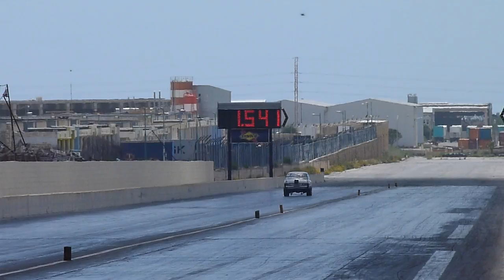May 2014 QTM Day 3 Run 18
04th May 2014 - Day 3 "Eliminations and Finals" of the 2nd Quarter Mile Event for 2014, Hosted by the MDRA at Hal Far Raceway.